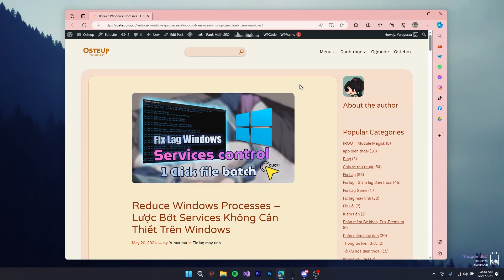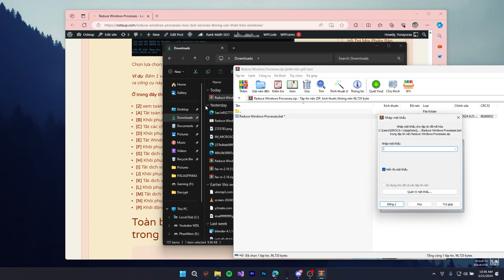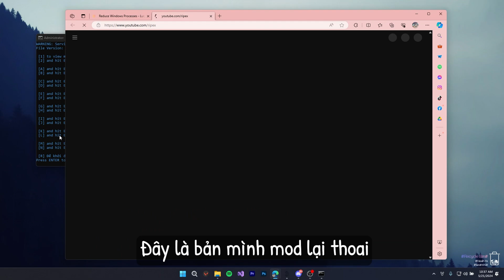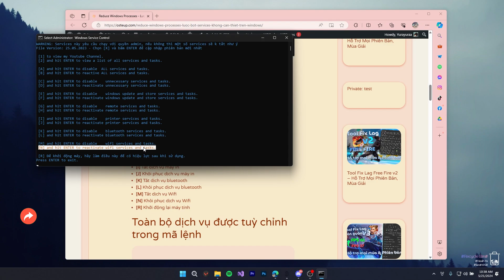🔧 Reduce Windows Processes - Tool Giảm Tải Services, Tasks Không Cần Thiết Trên Máy Tính Giảm Lag ✅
📌 Các Link Liên Quan Tới Video 🔽

⛔Cấu Hình Của Tôi:
Windows 11 Pro Gốc
CPU : Intel® Core™ i7-11800H / 4.60 GHz.
GPU : Nvidia GeForce RTX 3050 Ti Laptop.
Screen : 15.6 inch FULL HD / 144Hz
Ram : 16GB.

⛔Cấu Hình Điện Thoại 1 Của Tôi:
Android 14 , Pixel OS Lastest
CPU : Snapdragon 870 5G
GPU : Qualcomm Adreno 650
Screen : 1080 x 2400 pixels AMOLED, 120Hz, HDR10+, 1300 nits (peak)
Pin :  5000 Mah - 65W.
Disk : ROM 128GBb.
Ram : 8GB + 2GB Virtual
Model : GT Neo 2.

⛔Cấu Hình Điện Thoại 2 Của Tôi:
Android 10
CPU : Exynos Octa 8895 | Core 8
GPU : Mali-G71
Screen : Super AMOLED5.8"Quad HD+ (2K+)
Pin :  3000 Mah - 65W.
Disk : 64GBb.
Ram : 4GB
Model : Samsung Galaxy S8

Bản Quyền